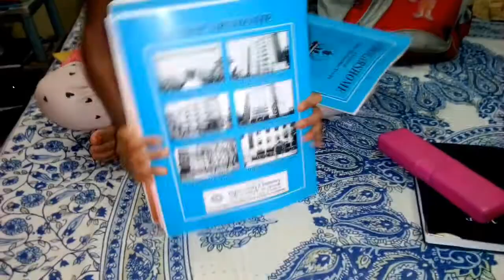EVENING TO MORNING ROUTINE.KIDS SCHOOL TIFFIN.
eveningmorning kidstiffin EVENING TO MORNING ROUTINE.KIDS SCHOOL TIFFIN.